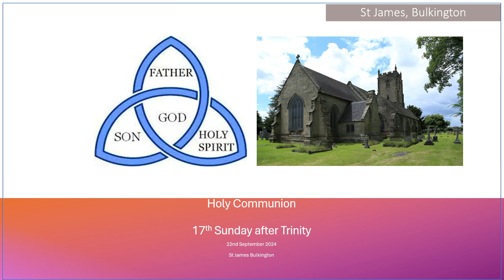Holy Communion Trinity 17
Our service of Holy Communion for the 17th Sunday after Trinity was taken bu our Curate, Revd. Robin Griffiths. The preacher today was our Reader Sue.